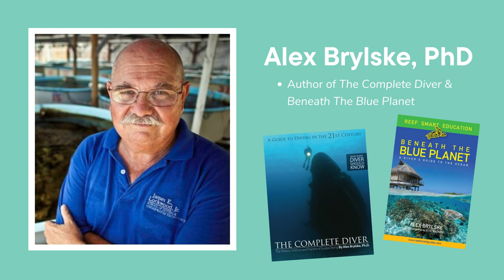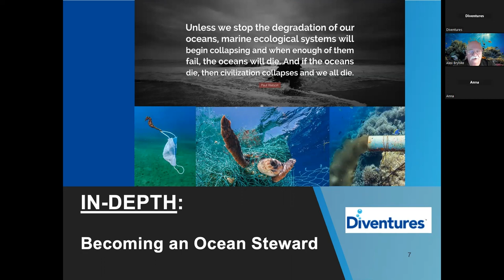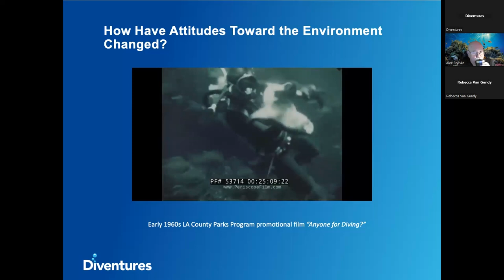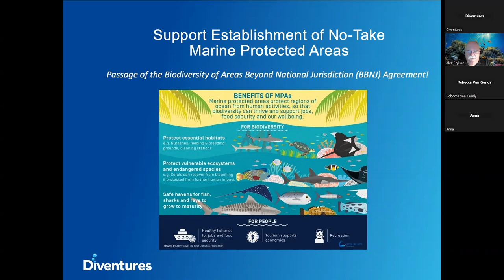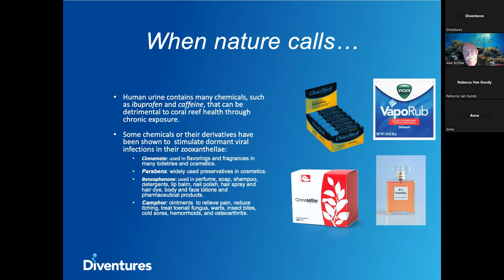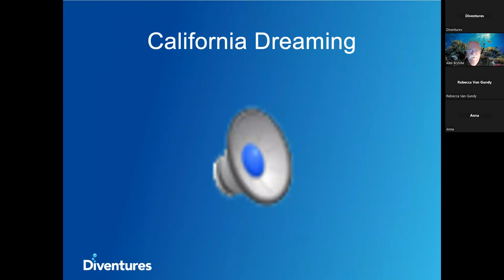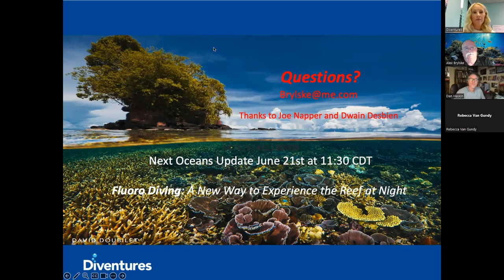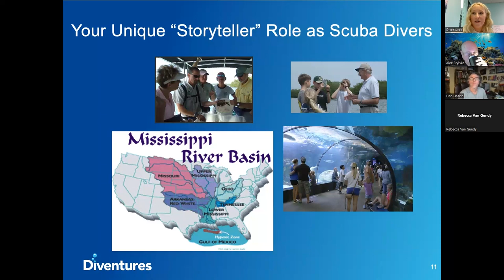Oceans Update Episode 5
Join Dr. Alex Brylske, founder of Ocean Education International, as he reviews ocean and aquatic science and conservation items happening in real time around the world.

Episode 5: Becoming an Ocean Steward
This episode will provide a step-by-step guide to how divers can make a difference by turning their passion into purpose. The ocean is in a serious state of decline and divers are often the first ones to witness the problems it faces. But divers can also be in the vanguard of helping to reverse this trend and return the sea to a healthier state.

To learn more about Oceans Update and other educational opportunities, click the